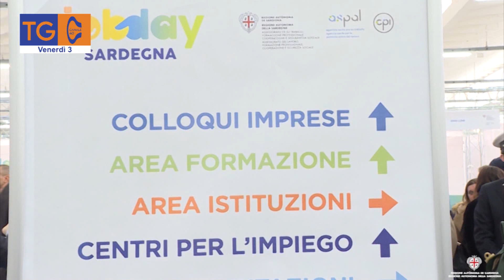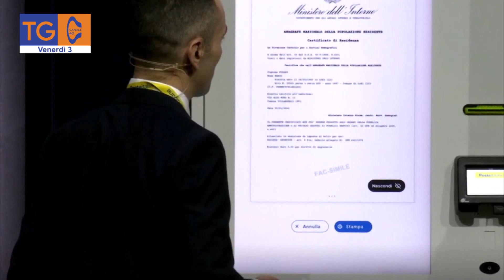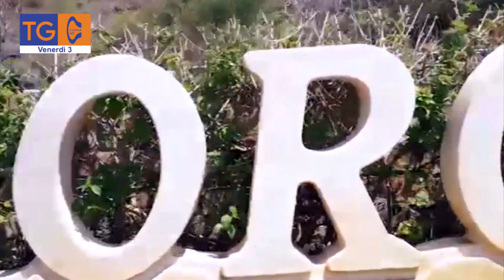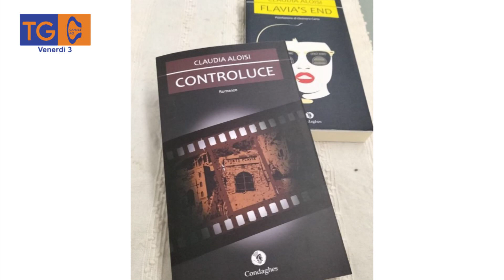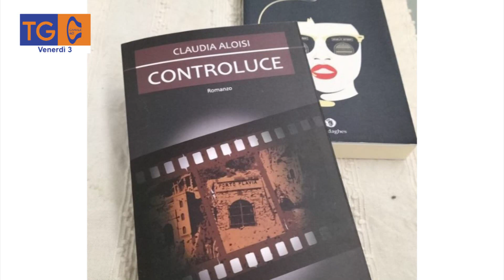TG 40 venerdì 3 febbraio 2023, edizione delle ore 20,00